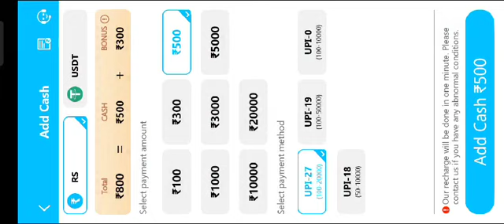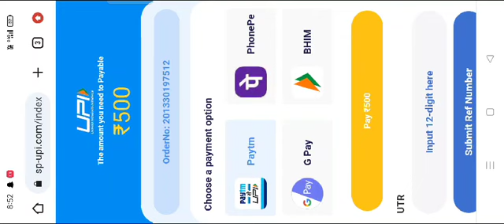Lucky 3 Poker | Lucky 3 Poker App | Lucky 3 Poker Se Paise Kaise Kamaye | New Earning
#3 card poker
three card poker
lucky lee,video poker
pai gow poker
crazy 4 poker
poker vlog
#3 card poker big win
#3 card poker casino
#3 card poker strategy
#3 poker
poker face
poker hands
lucky lucky
how to play 3 card poker
three card poker las vega
playing poker
#3 card poker live
#3 patti lucky trick
lucky lee gaming
playing 3 card poker
#3 card poker payouts
#3 card poker las vegas
#3 patti lucky dragon vs tiger tricks